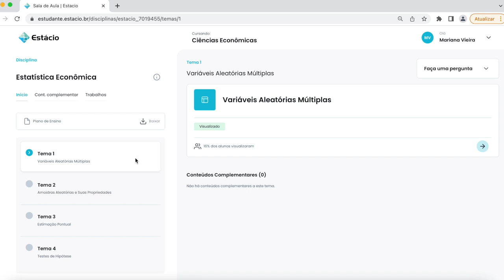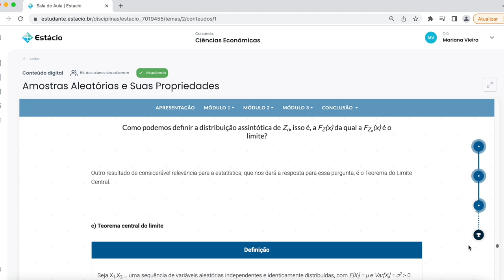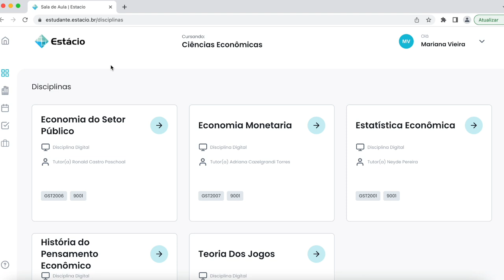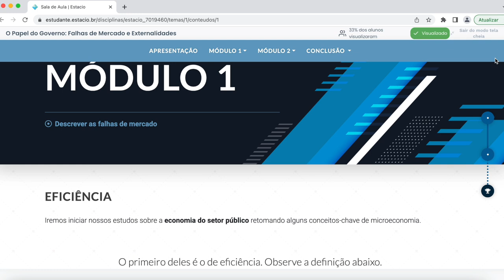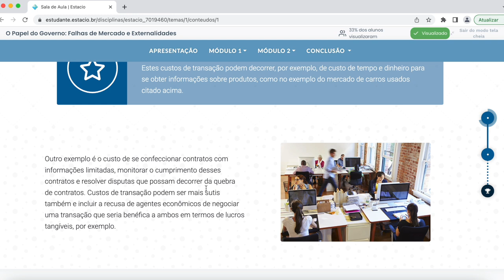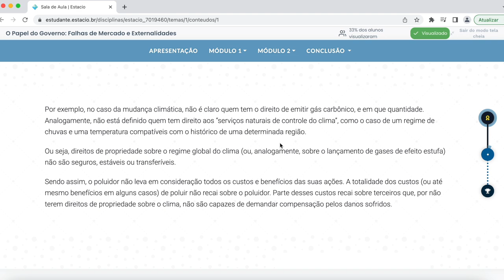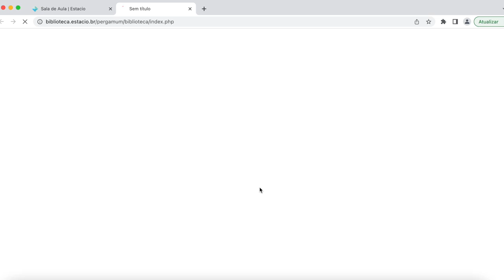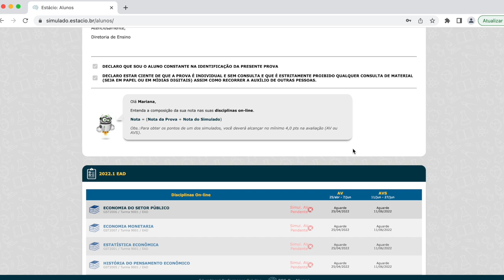MUITO CUIDADO com a ESTÁCIO EAD em 2022!! - Mostrei a plataforma ATUALIZADA!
Olá, pessoal! Tudo bem? Como prometido, mostrei a plataforma atualizada em 2022 da faculdade ESTÁCIO. Também falei o que achei das mudanças e deixei um alerta para os futuros novos colegas de instituição. Todo cuidado é pouco e a escolha em permanecer é muito pessoal. Afinal, cada pessoa aprende de uma maneira. O que vocês estão achando? Curtiram o novo formato?

📍 É DIFÍCIL o tecnólogo de Investigação Forense e Perícia Criminal? Tem como estudar para PF junto?